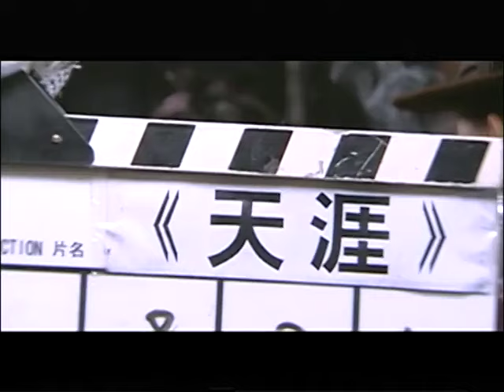好看的电视剧【为了孩子】04 老头把遗产全留给孝顺儿媳，出轨丈夫瞬间坐不住，抢走孩子夺家产，谁料却被亲妈扫地出门！（海清、张译）